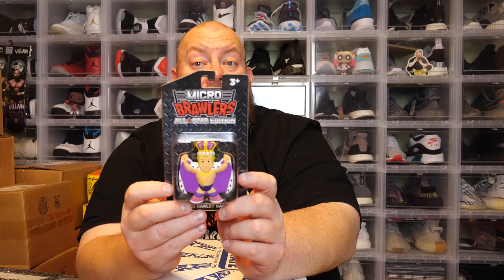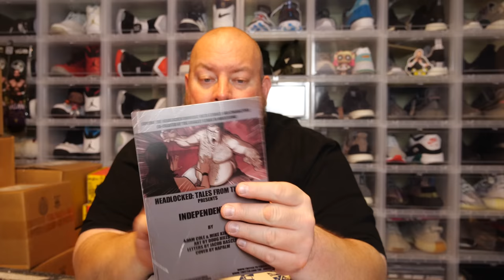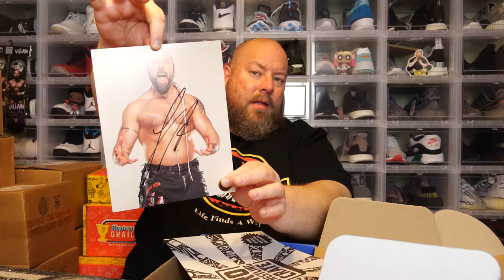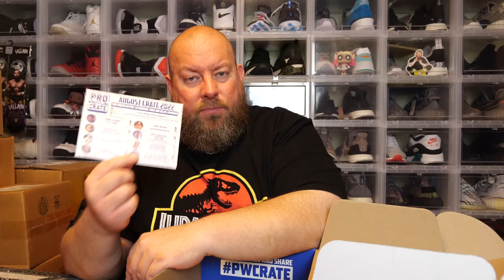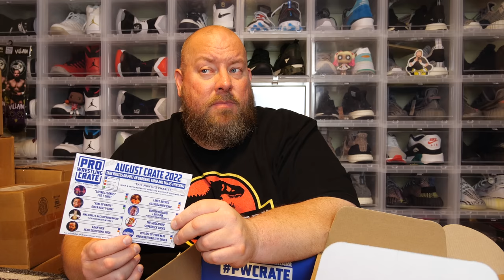Opening the August 2022 PRO WRESTLING CRATE Mystery Box + Hart Foundation & MORE!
Be prepared to watch fantastic videos based around mystery boxes, reselling, making money, liquidation pallets, vlogging and collectibles!  This channel is very diverse with FAMILY FRIENDLY CONTENT for ALL to enjoy.  Come along for the ride and stay for the entertainment!

Whatnot is the #1 Collectibles Auction Platform in the world!
Buy & Sell Sports Cards, Pokemon, Funko Pops, Comic Books, Sneakers & More!

Clint Miller
484 E. Carmel Dr. 127